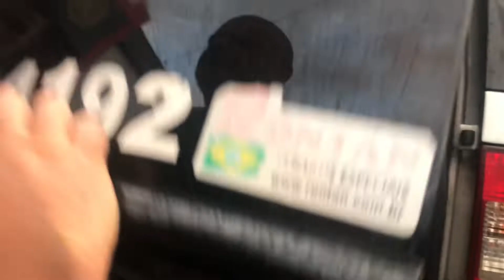Preso na Saidinha com Tornozeleira: Roubando com Simulacro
Indivíduo que estava em saída temporária estava praticado roubos com Simulacro, Arma de Brinquedo, Mesmo estava em saída temporária de regressão de presídio, Autuado em flagrante voltou ao regime fechado